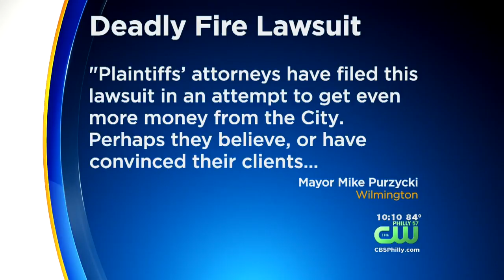Lawsuit Filed Against Wilmington In 2016 Death Of 3 Firefighters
Family members and survivors of a fire that claimed the lives of three firefighters in Delaware have filed a federal lawsuit blaming Wilmington for their deaths.